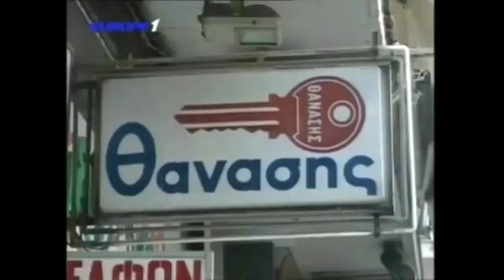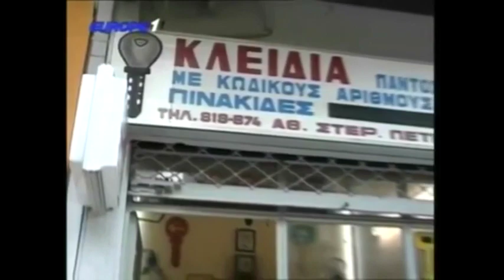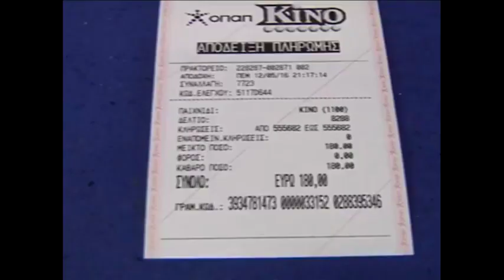Ραπτόπουλος, Κόκκινος η εκπομπάρα πριν το Ολυμπιακός-ΠΑΟΚ!! (γέλιο) 20/10/2017